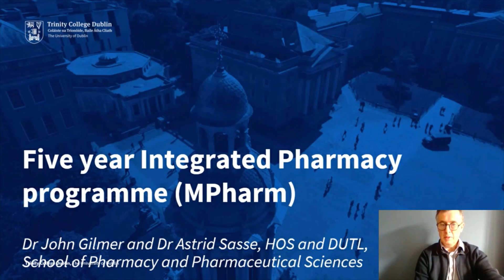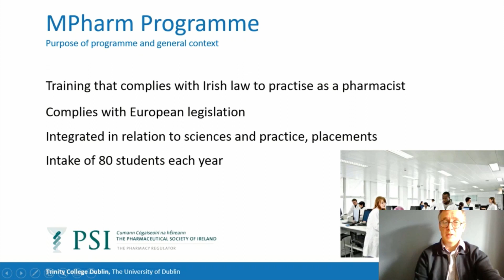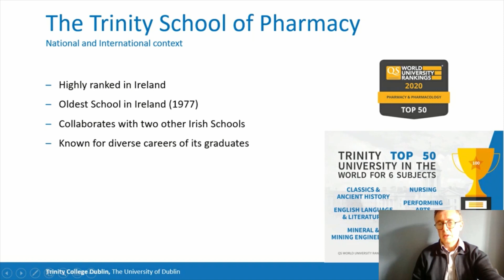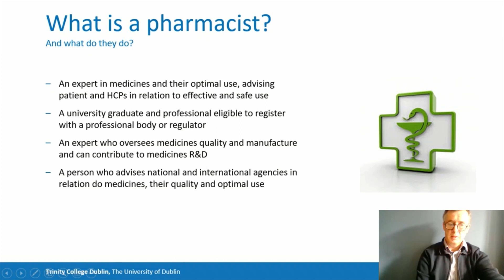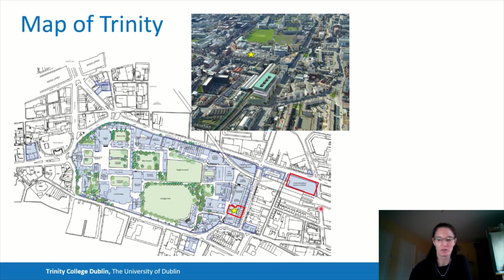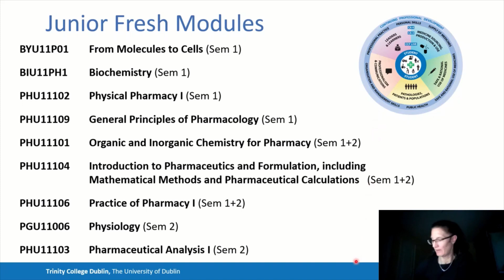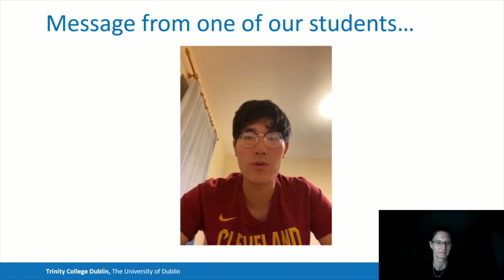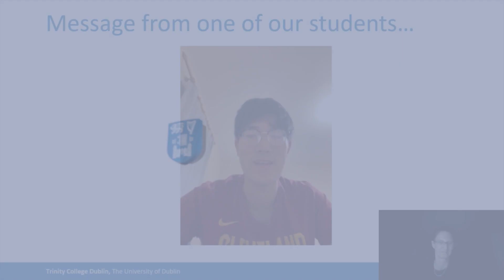Study Pharmacy at Trinity College Dublin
This is a presentation by Professor John Gilmer and Professor Astrid Sasse giving an outline of the Pharmacy degree at Trinity College Dublin. Pharmacy is the study of all aspects of drugs, both natural and synthetic in origin, including their chemistry, their uses in medicines, and how they work within the body. Pharmacists work in a variety of settings – community pharmacies, hospitals, long-term care facilities, and within the pharmaceutical industry